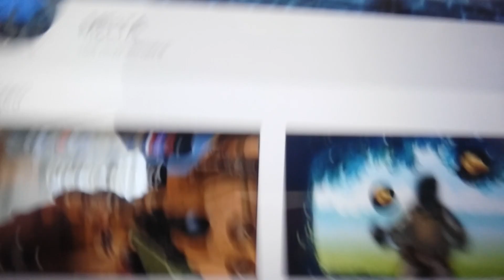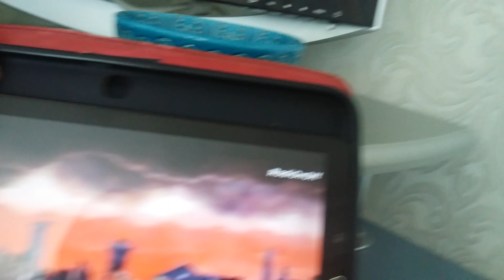Лего капхед робот доктора кёла